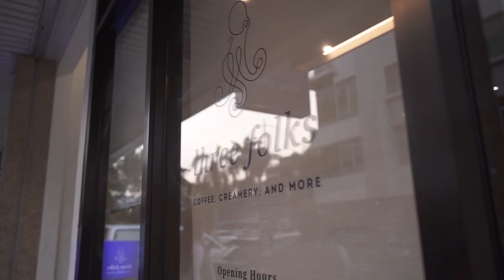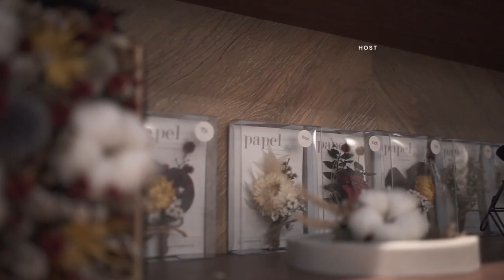Viki nyasar dan nemuin HIDDEN GEM di Jakarta Barat !! Get Along With Citinova Ep.5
Hai temanminumCitinova, Welcome to GetAlongwithCitinova !

Di Episode kali ini Viki Rahardja nyasar di kawasan Jakarta Barat nih! Untungnya dia ingat ada temennya si Nara yang punya hidden gem di kawasan barat yaitu Three Folks loh! Makanan dan minuman di sana ternyata enak banget! Penasaran dong menu seperti apa sih yang ada di hidden gem kali ini? Yuk tonton kegiatan Viki dan Nara di hidden gemnya Jakarta Barat!

Three Folks
Jl. Pesanggrahan No.35a, RT.9/RW.5, Kembangan Sel., Kec. Kembangan, Kota Jakarta Barat, Daerah Khusus Ibukota Jakarta 11620

Resep Folksgato
Bahan-bahan untuk resep minuman kali ini adalah:

Parutan kulit jeruk Sunkist
Black Citrus Ice Cream bisa kamu peroleh di Three Folks
1 shot espresso menggunakan biji kopi Flores Manggarai yang bisa kamu peroleh di Three Folks, kalau kamu belum punya mesin espresso rumahan, kamu juga bisa membuat espresso dengan alat seduh manual seperti aeropress atau moka pot seperti di Italia.

Gelas yang digunakan adalah Barley 11.4 oz / 325 ml